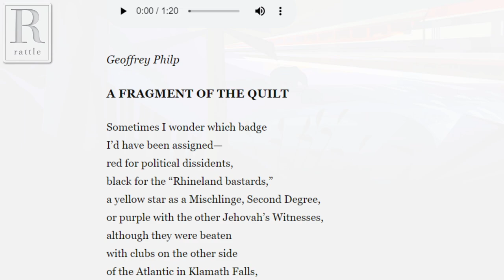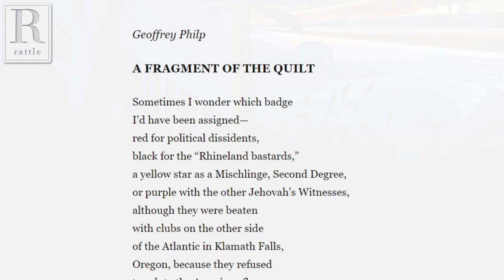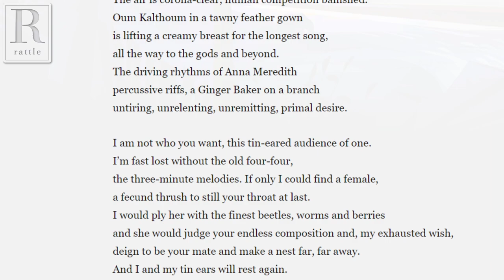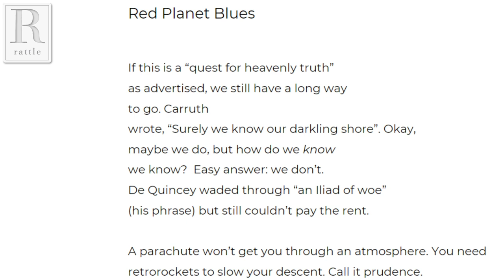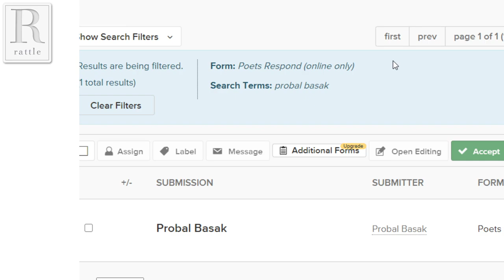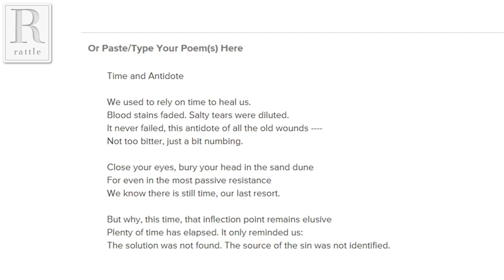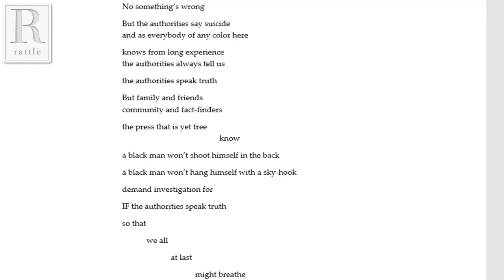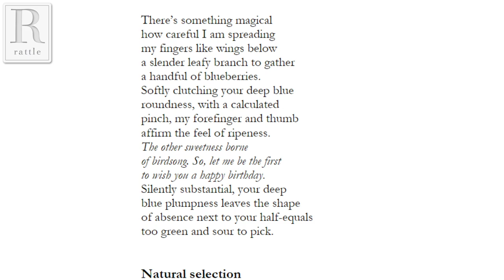Poets Respond Live | June 28, 2020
A weekly livestreaming open mic for all of your news poems. Every week, Rattle receives hundreds of submissions for our Poets Respond series, but we're only able to publish one or two of them. This is an opportunity to share more as we gather around and explore current events through poetry.

The best way to participate is to send Tim a chat message over Skype during the show at "rattlepoetry." You can also call the phone number shown during the show. Let it ring a few times, then hang up, and he'll call you back. Space is limited, so we'll just be choosing guests at in the order received from those who try to connect.

Please note that the poems you share will be shown and archived on the livestreamed video, both on Facebook and on YouTube, so only share poems you'd like to be saved in this format.